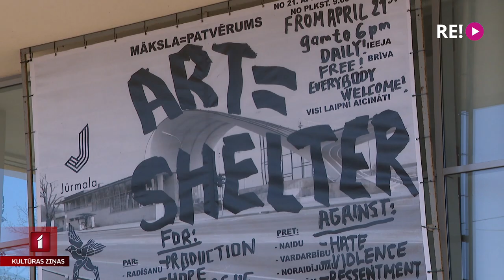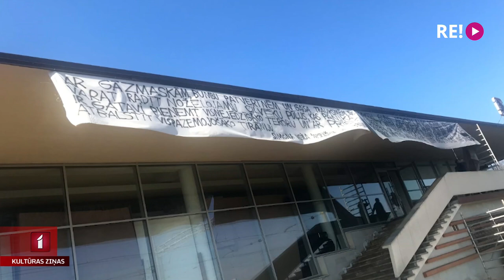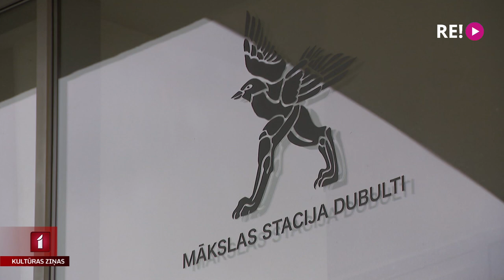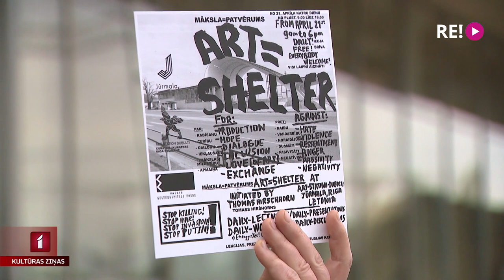Kas notika ar izstādes “Māksla=Patvērums” izkārtni?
Mākslas stacijā Dubulti turpina darboties Šveices mākslinieka Tomasa Hiršhorna interaktīvais projekts “Māksla=Patvērums”. Tas vēršas arī pret Krievijas iebrukumu Ukrainā, un par to jau no tālienes varēja uzzināt, vērojot pie stacijas ēkas piestiprinātās izkārtnes. Pirms divām dienām ēkas īpašnieks “Latvijas Dzelzceļš” tās noņēma, radot virkni neatbildētu jautājumu. Kādu? Vairāk stāsta Jānis Lācis.